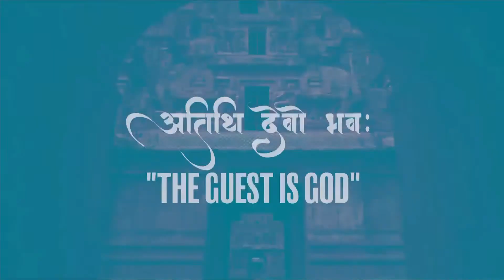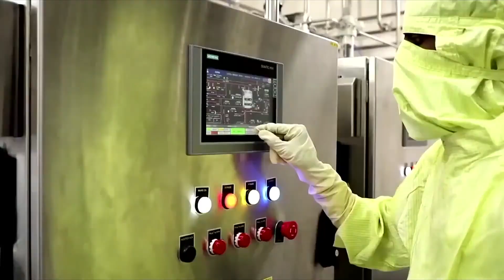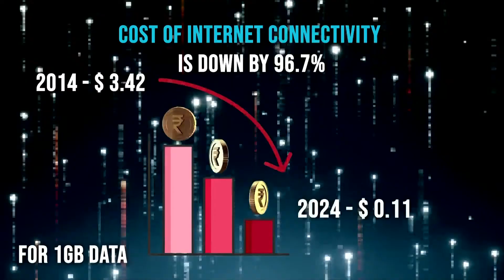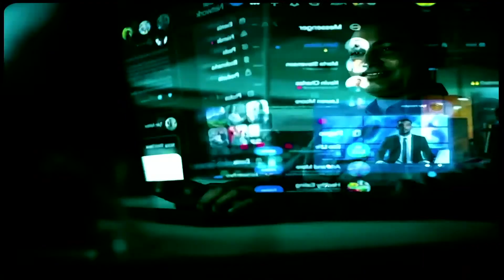pmmodi Modi inaugurates ITU World Telecommunication Standardization Assembly ctsy nmodi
Prime Minister Modi inaugurated the International Telecommunication Union-World Telecommunication Standardization Assembly and India Mobile Congress in New Delhi. In his address, he highlighted India's transformative achievements in connectivity and telecom reforms. The Prime Minister stated that the government has made telecom a means of equality and opportunity beyond just connectivity in the country.